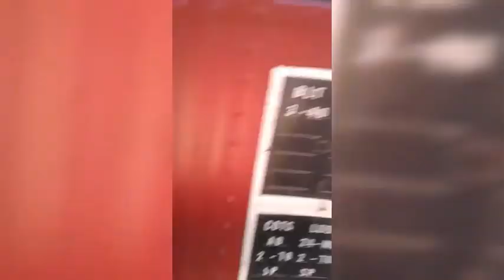"Cellblock Haze" MF II/Tone Yo (offical video)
Album: Cornerstone Chronicles vl.1
WeLiveLIVE Records 2017